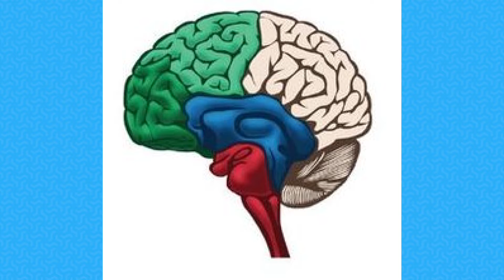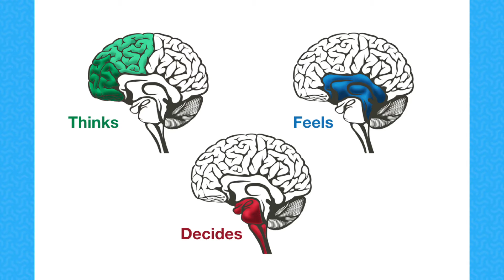E celebro humano a hunga un rol grandi durante COVID 19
Aruba a cuminsa lanta cabes poco poco.  Tabatatin diferente cambionan cu e humano mester a tuma mesora. Departamento di asuntonan social tabata un departamento esencial den e parti aki y cu a aporta y duna conseho na tur esnan cu tin mester. Awor cu Aruba ta cuminsa cu e normal nobo bel lo mester bolbe haci e swich.